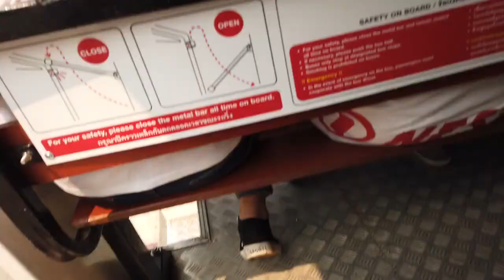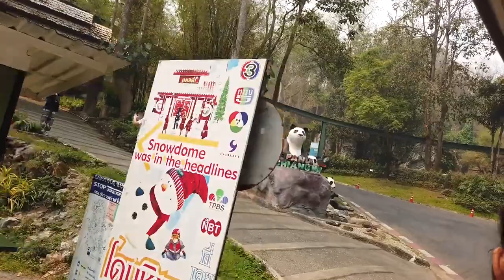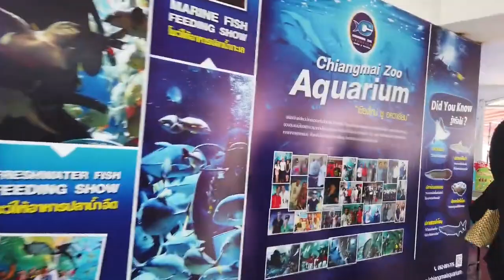Chiang Mai Zoo~~Experience learning ~~~♡치앙마이에서 뭐하지?태국여행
치앙마이 동물원#나홀로치앙마이#태국여행#세계여행의기록 Chiang Mai Zoo Alone in Chiang Mai Thailand Travel World Travel Records
Chiang Mai Zoo
Chiang Mai Zoo Information ㅡIf you purchase a zoo ticket at the entrance and enter, the circular train is a system that purchases a separate ticket and tours the zoo.
If you have small children, this is a place worth visiting at least once. A lot of Thai group students rode it, and the students went to a place where dolphins live ~~~Experience learning ~~~♡